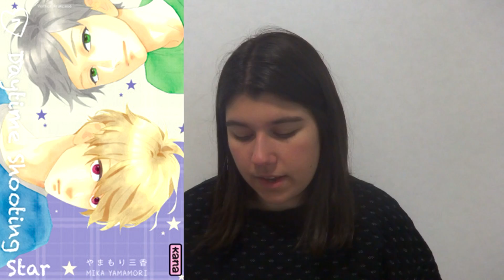[Sorties du mois] Mai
On se retrouve aujourd'hui avec une nouvelle vidéo sur les sorties du mois de mai. Je n'ai pas eu le temps de faire des recherches et de faire la vidéo habituelle, donc j'ai parlé uniquement des romans et mangas qui m'intéressaient. Je ne sais pas si je garderai cette version-là ou si je reviendrais avec l'ancienne pour les prochaines sessions...
En tout cas j'espère que la vidéo vous plaira :)